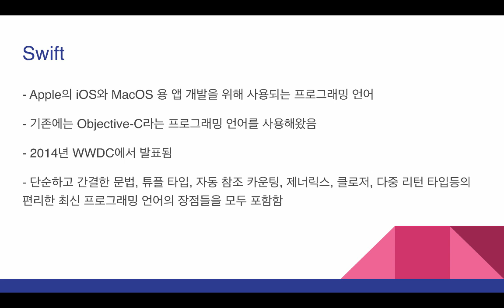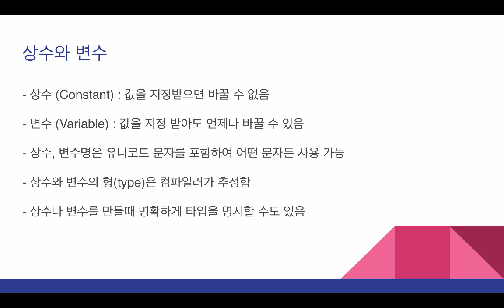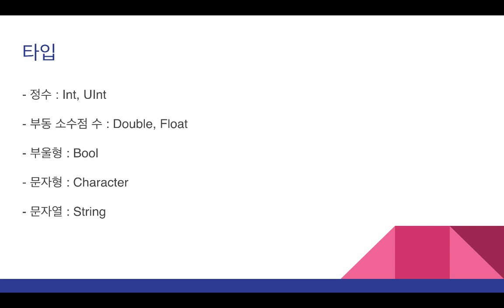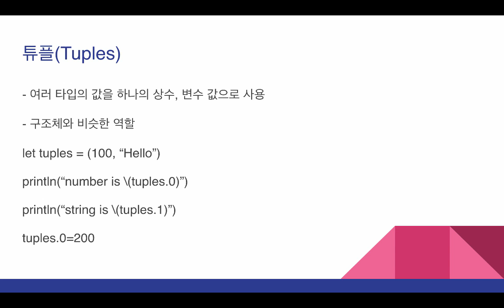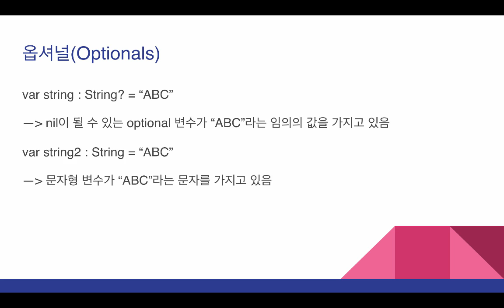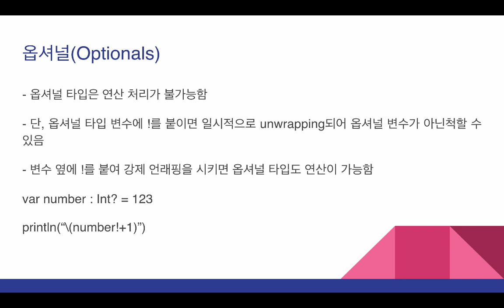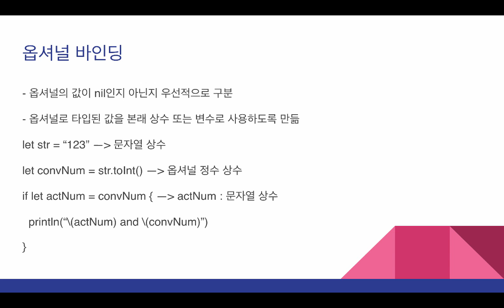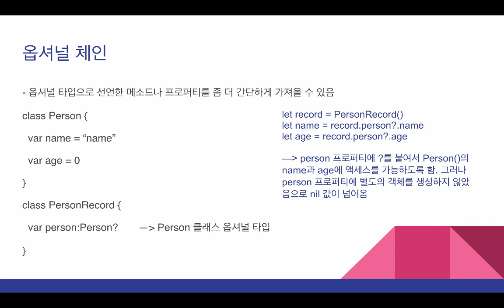1주차 1일 Swift 알아보기